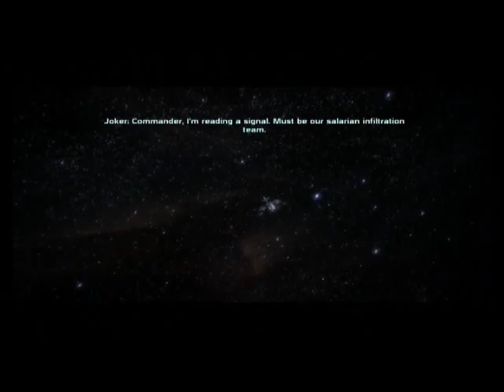Mass Effect (på norsk) episode 13 - Virmire (1/5)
Jeg tar for meg en hovedoppdrag med vanskelige valg.